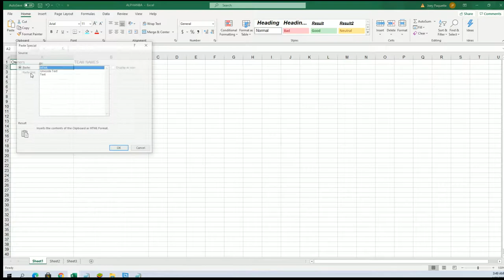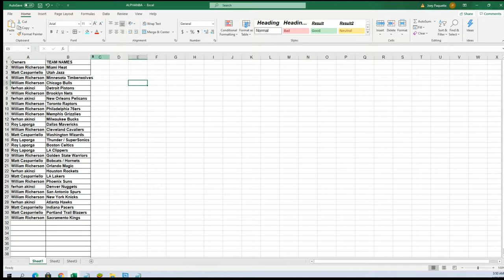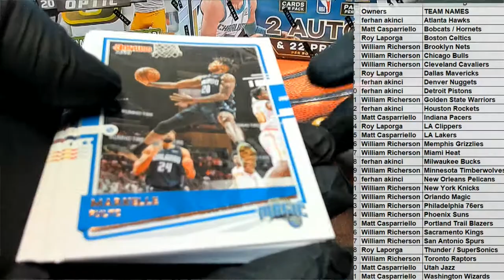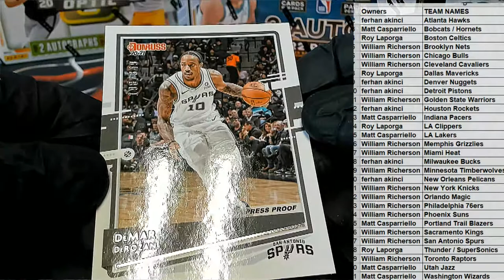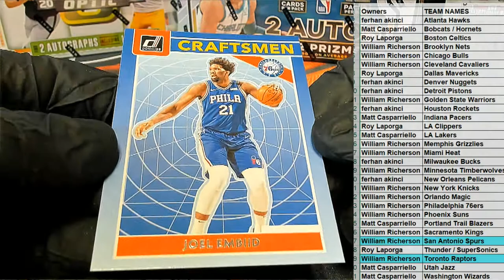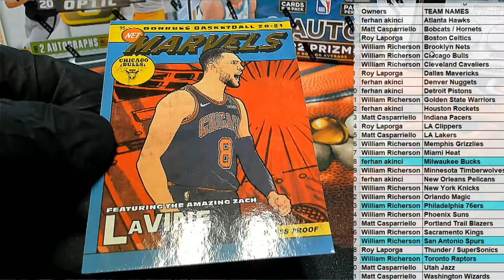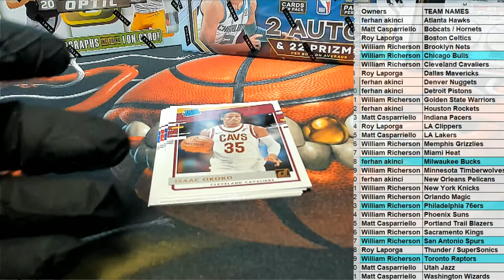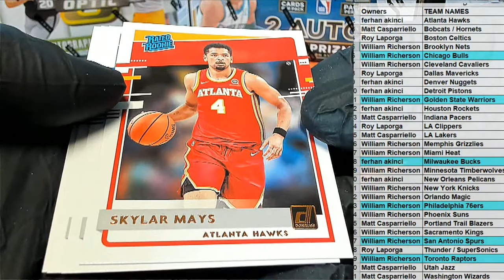2021 Panini Donruss Basketball Hobby Box ID PACKDONBSK107